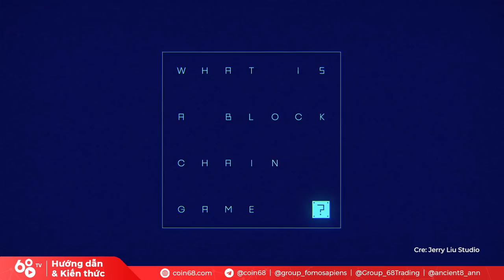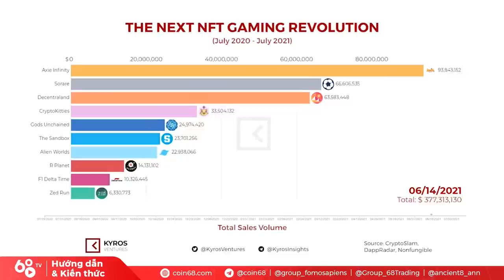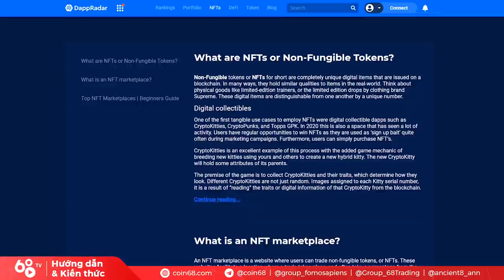Toàn cảnh bức tranh Blockchain Game - Play to Earn Game có còn "ngon ăn" | Blockchain Game 2021?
Không thể phủ nhận rằng làn sóng Blockchain Games đã đưa rất nhiều người  dùng mới đến với thị trường Blockchain và tiền mã hóa. Tuy nhiên, với sự FOMO quá lớn, người mới tham gia sẽ dễ bị "choáng" trước biển thông tin cũng như những dự án thượng vàng hạ cám trong lĩnh vực này.

Vậy, tình hình toàn cảnh Blockchain Game đã phát triển như thế nào? Và liệu miếng bánh này còn có thể "nở rộng" ra hơn được nữa hay không?

0:00 Giới thiệu về Blockchain Game
2:14 NFT và Token trong Blockchain Game
3:20 Vai trò của token trong Blockchain Game
4:23 Tình hình Blockchain Game hiện tại
6:14 Tương lai của Blockchain Game

Coin68 cũng đã làm rất nhiều nội dung về chủ đề này, các bạn có thể nghiên cứu thêm tại:
Bài viết
NFT game là gì? Cuộc cách mạng tỷ đô hay mô hình đa cấp mới?

Toàn cảnh bức tranh Blockchain Game - Play to Earn Game có còn "ngon ăn"?

Blockchain game là gì?
Blockchain game được cho là làn gió mới của ngành gaming. Đây là một trò chơi được xây dựng trên nền tảng Blockchain - nền tảng xây dựng tiền mã hóa. Nhờ đó, Blockchain game được đánh giá như tiềm năng khai thác của ngành game.

Bên cạnh đó, Blockchain game còn là sân chơi mới cho các startup công nghệ trong thị trường E-Sport và Crypto. Đối với các nhà làm game indie hay các studio với quy mô hạn chế, hình thức game “play to earn” dựa trên nền tảng blockchain là một cơ hội để thử sức khi không cần phải đầu tư nhiều vào marketing. Vì đây là game mang tính cộng đồng cao, việc quảng bá phụ thuộc nhiều vào trải nghiệm người chơi và các yếu tố liên quan đến dịch vụ game.